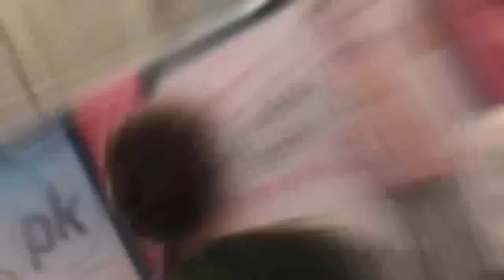Dunki Movie 1st REVIEW By Boman Irani, Dunki Movie Teaser Update, Dunki Movie Big Update, Dunki News